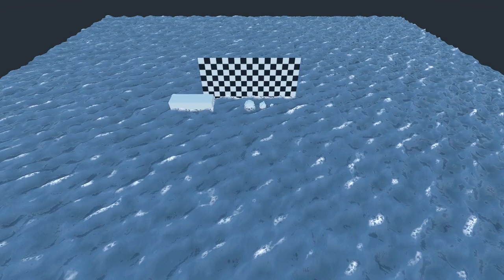Godot Ocean Demo